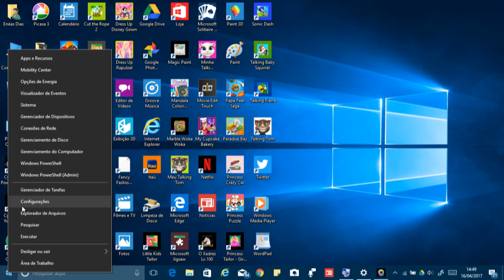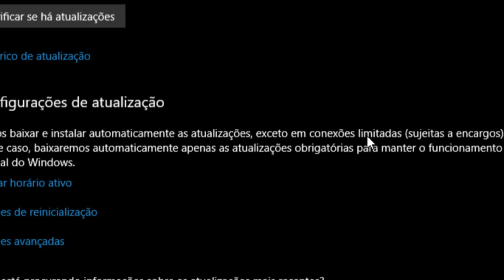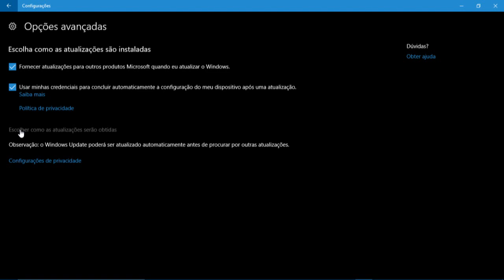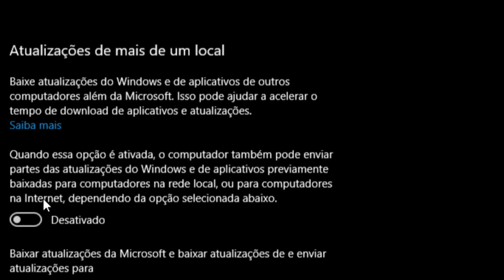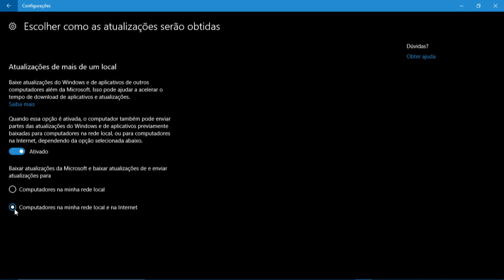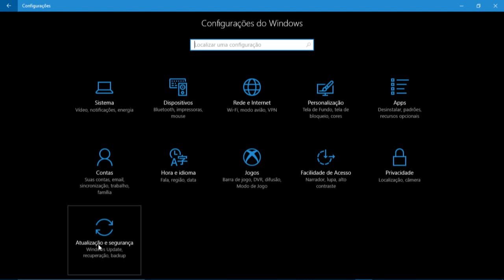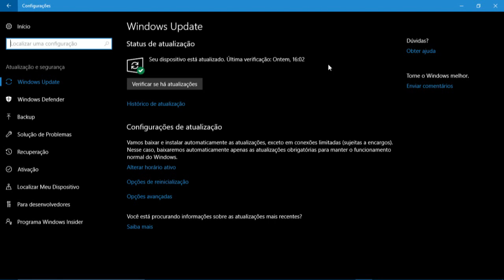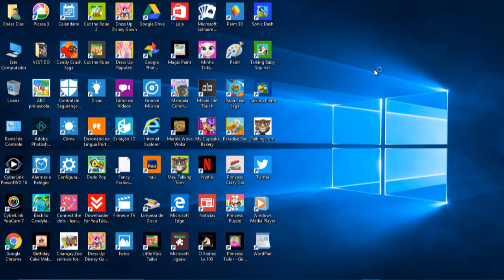Como atualizar o computador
Esse canal é para você que quer aprender de forma simples e fácil algumas configurações do Sistema Windows 10.Para quem quiser baixar essa nova versão do Windows 10 para Criadores é só entrar no site da microsoft e baixar a e instalar no computador - Essa nova versão vai estar disponível para todos os que quiserem e estiverem com os computadores habilitados e com os requisitos do sistema adequados para serem atualizados. Em breve.